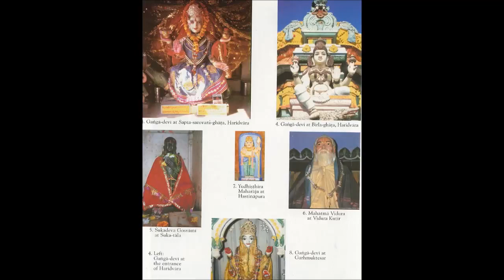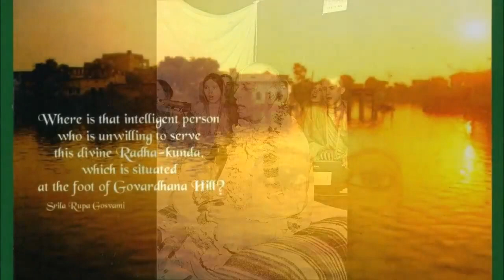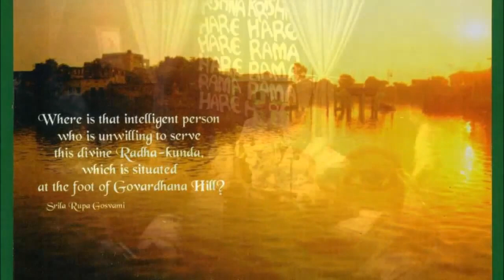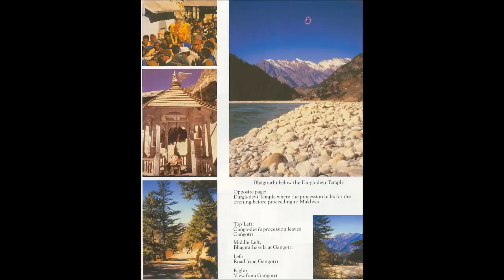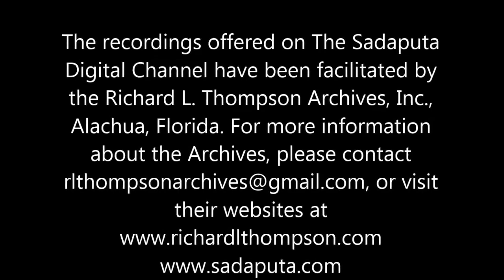The Hieronimus Show - Mysteries of The Sacred Universe, Part 1 3/18/2001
In the second part of the sacred universe interview, Sadaputa Dasa (Dr. Richard L. Thompson) and Hieronimus discuss “Hamlet's Mill”, the knowledge filter, pyramid measurements of Egyptologist.

The intriguing content of “Mysteries of the Sacred Universe” peaks Hieronimus' curiosity concerning the Srimad Bhagavatam and its translator (Thompson's guru), Srila Prabhupada. This.

The Hieronimus Show - Mysteries of The Sacred Universe, Part 2 3/28/2001- Docuemntary 2016 Mysteries of India Tour Package | Go Collette | Asia Guided Travel- Docuemntary 2016.